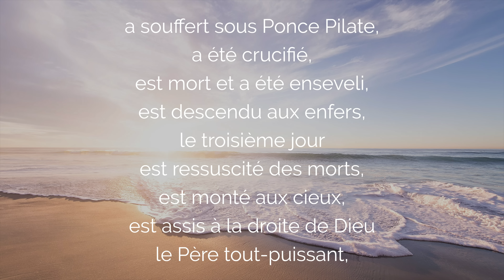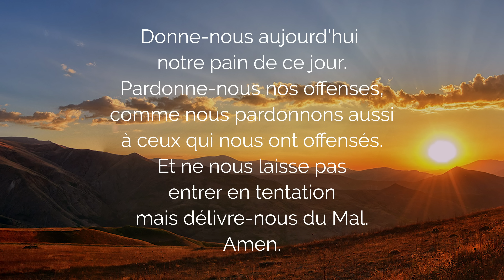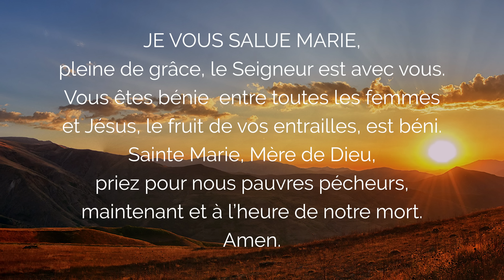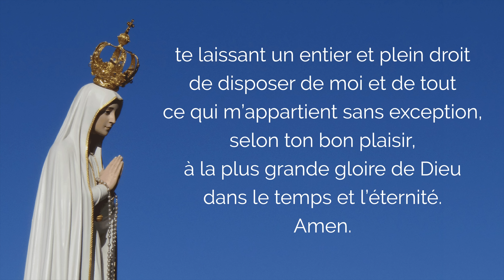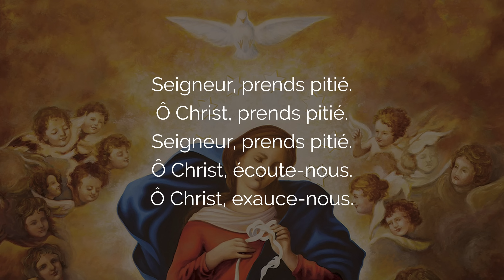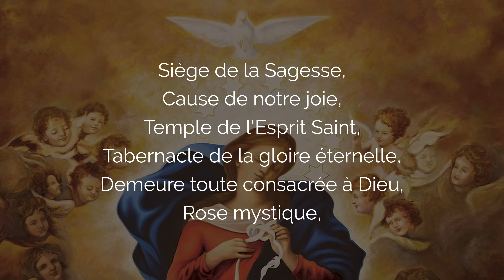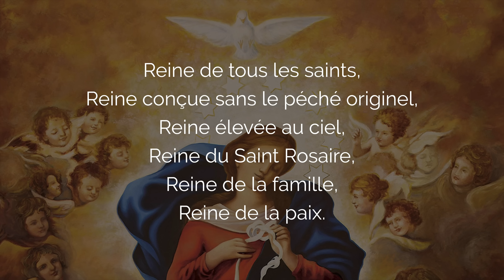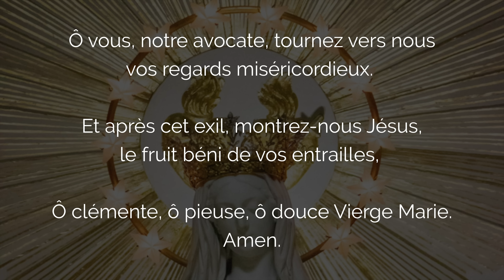🙏 ROSAIRE pour DÉCEMBRE 2023 🙏 Puissant Rosaire pour ce MOIS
Découvrez le Puissant Rosaire de Décembre 2023 avec la Prière des 20 Mystères pour confier à la Vierge Marie votre mois de Décembre, mois de l'Avent et de Noël. Ce Rosaire spécial, Saint Rosaire de la Vierge Marie, est une prière de Bénédiction pour le mois de Décembre 2023 en réparation des offenses contre la Sainte Vierge dans la démarche de Notre Dame de Fatima, Notre Dame du Rosaire, avec les intentions du Pape pour ce mois.

00:00 Rosaire Décembre 2023
02:23 La foi en Dieu : le credo
05:32 Consécration à Marie du Rosaire
07:05 Rosaire Joyeux
07:10 Prière des Mystères Joyeux
08:56 1. L'Annonciation
14:20 2. La Visitation
19:35 3. La Nativité de Jésus Christ
24:47 4. La Présentation de Jésus au Temple
29:56 5. Le Recouvrement de Jésus

35:18 Rosaire Lumineux
35:22 Prière des Mystères Lumineux
37:21 1. Le Baptême de Jésus Christ
42:24 2. Les Noces de Cana
47:34 3. Jésus annonce l'évangile
53:01 4. La Transfiguration
58:00 5. Jésus institue la messe

1:03:02 Rosaire Douloureux
1:03:06 Prière des Mystères Douloureux
1:04:54 1. L'Agonie de Jésus à Gethsémani
1:10:07 2. La Flagellation de Jésus
1:14:55 3. Le couronnement d'épines
1:20:12 4. Le chemin de croix
1:25:04 5. Crucifixion et mort de Jésus sur la croix

1:30:11 Rosaire Glorieux
1:30:15 Prière des Mystères Glorieux
1:32:21 1. La Résurrection
1:37:44 2. L'Ascension de Jésus
1:42:58 3. La Pentecôte du Saint Esprit
1:48:18 4. L'Assomption
1:53:52 5. Le Couronnement de la Vierge Marie

1:58:48 Litanies de la Vierge Marie
2:04:11 Salve Regina en latin
2:04:54 Salut Mère de Miséricorde
2:05:30 Prière Finale du Rosaire de Décembre

2. Recevez mes EMAILS de prière
3. Mes FORMATIONS pour grandir dans la foi

Rosaire pour Décembre 2023 avec la Prière des 20 Mystères pour ce mois.